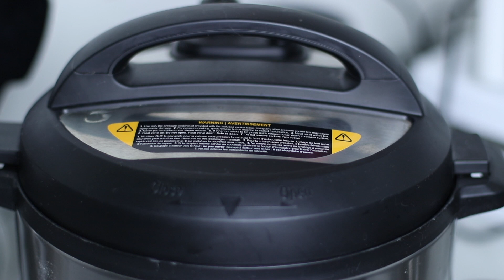LA MIA PASTA E CECI - Come ottenerla buonissima, cremosa e saporita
INGREDIENTI per iscritto:

- 250g ceci secchi
- 300g pasta
- 1 scalogno o mezza cipolla dorata
- 1 rametto di rosmarino
- 2/3 pomodori pelati
- olio extravergine di oliva
- olio piccante (o peperoncino - entrambi sono facoltativi)
- sale

• INDIRIZZO:
Non essendo supportati da un'agenzia, momentaneamente non abbiamo un indirizzo dove ricevere prodotti e/o regali.

STRUMENTI - CUCINA
• Il mio nuovo Frullatore
• Il mio nuovo mixer
• Frullatore / mixer più economico
• Altro mixer che adoro economico
• Multicooker (fantastica per cuocere i legumi velocemente)
• Coltelli Zwilling
• La mia marca di teglie preferita
• Il mio forno/fornelli
• Il mio cappuccinatore

STRUMENTI - VIDEOMAKING
• Macchina fotografica Canon EOS 80d
• Obiettivo Canon 50mm f1.4
• Obiettivo Grandangolare 10-18mm
• Sony a6000
• Il mio NUOVO microfono + registratore
• Il mio primo microfono